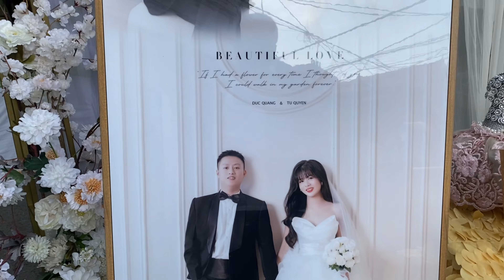Cỗ cưới quê tôi